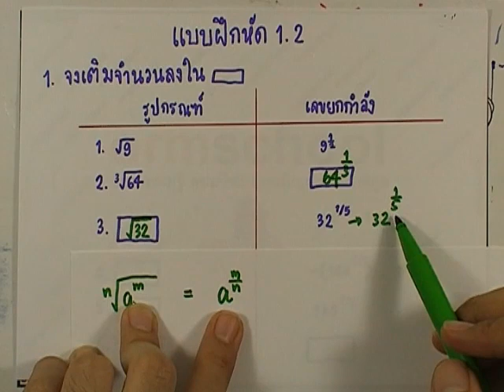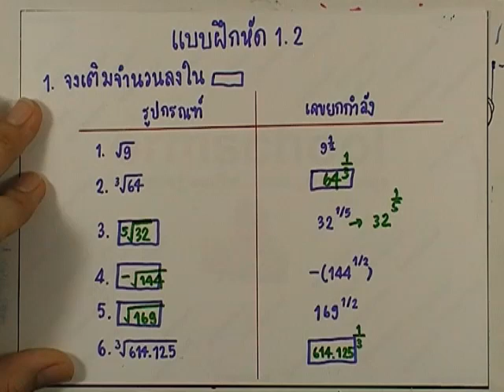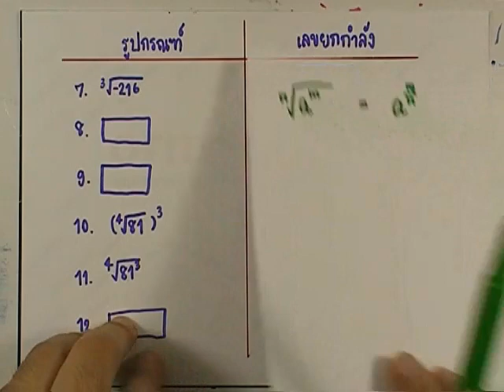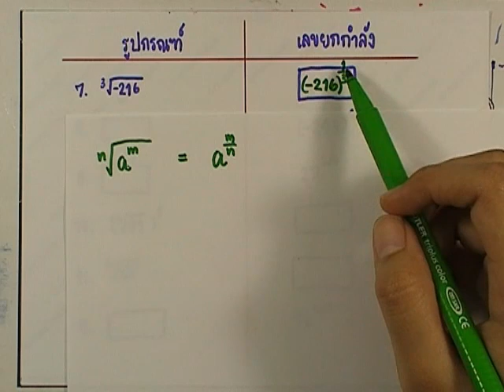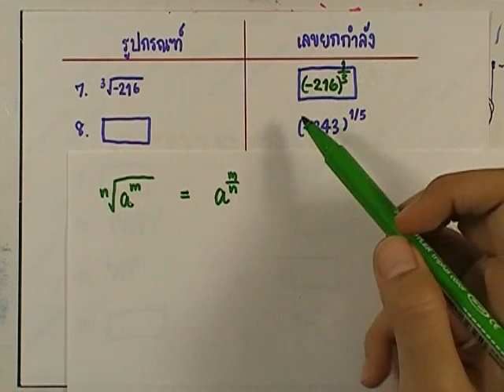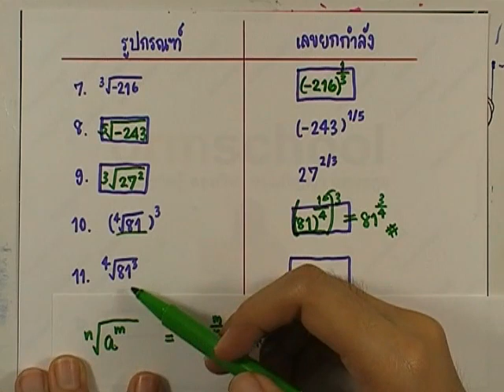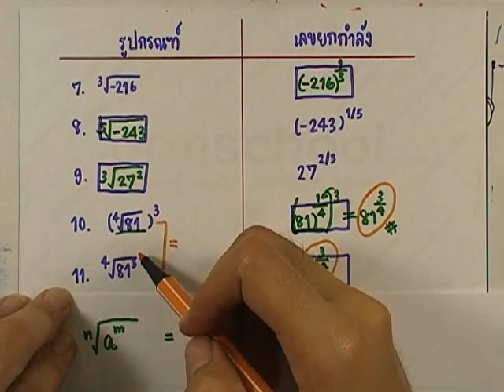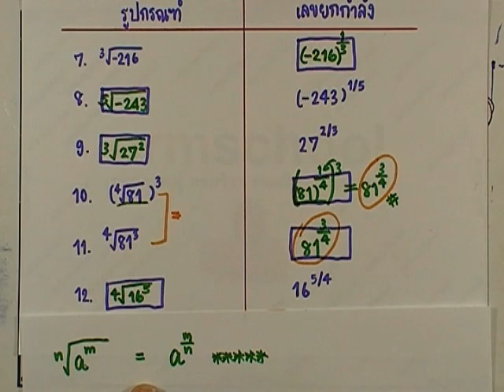เลขกระทรวง พื้นฐาน ม.4-6 เล่ม2 : แบบฝึกหัด1.2 ข้อ01